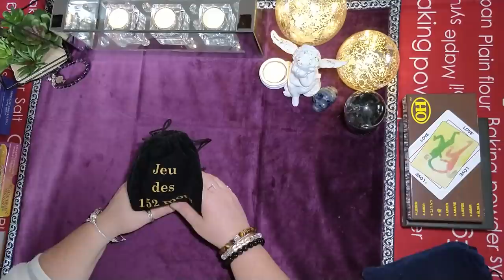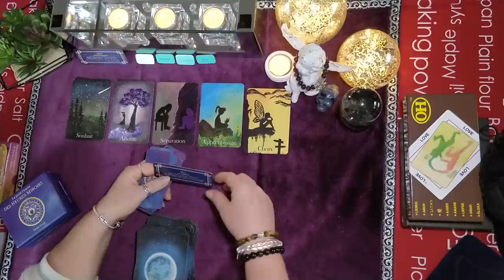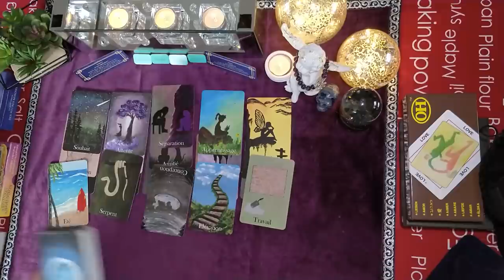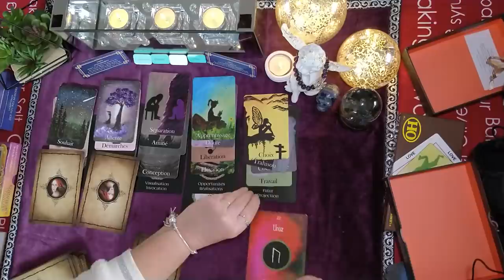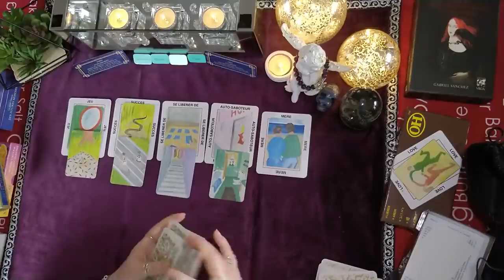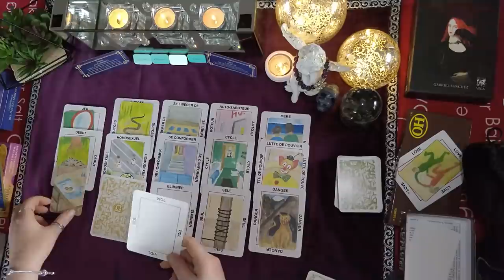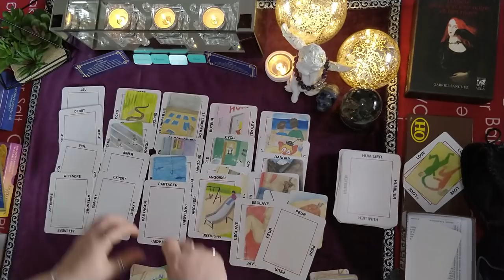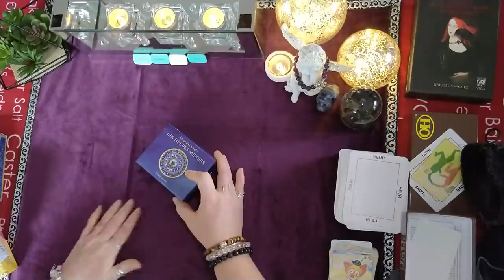Guidance 50 nuances d'Harry 25/02/2022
Voici un tirage sur le princeharry d'Angleterre

Si vous souhaitez une guidance personnalisée, vous pouvez prendre contact et rendez-vous sur mon

Je vous propose quelques liens vers des chaînes YouTube que je suis et que je trouve intéressantes :